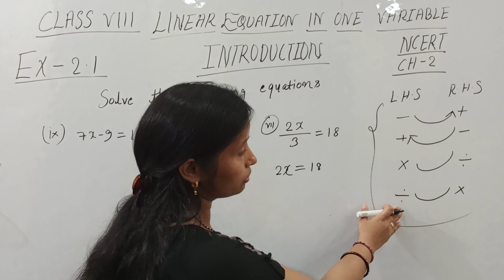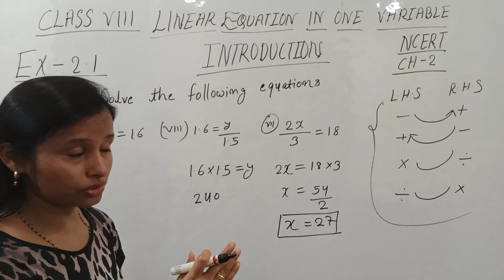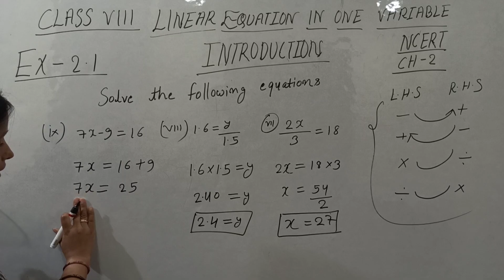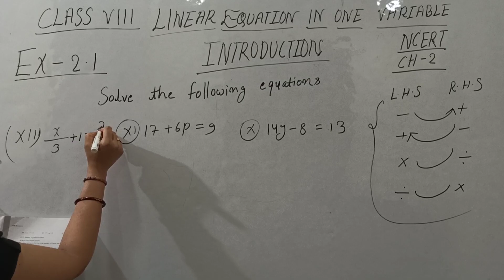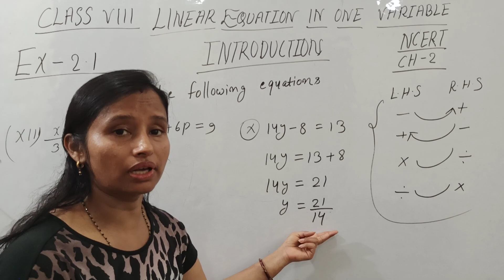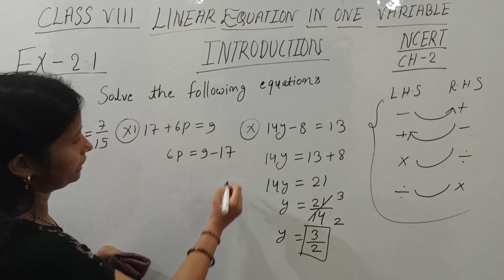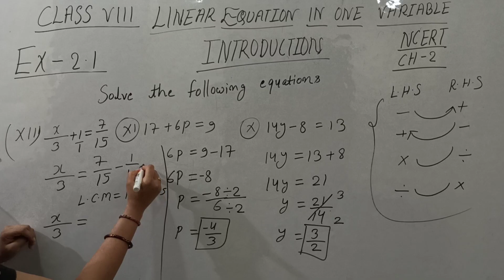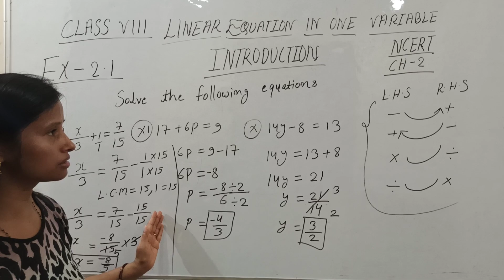Linear Equations Of One Variables | Part-3 | Full Explanation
In This Video We have Explained About Linear Equations Of One Variables.

linear equations